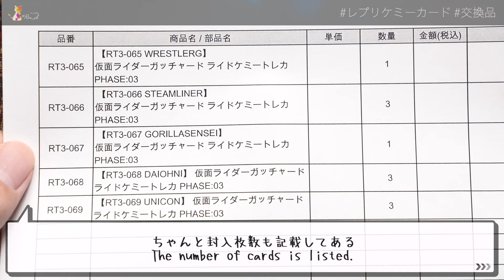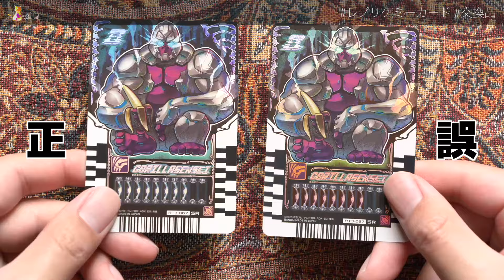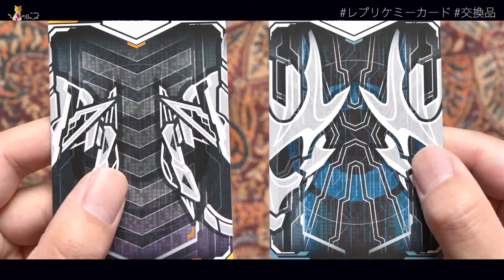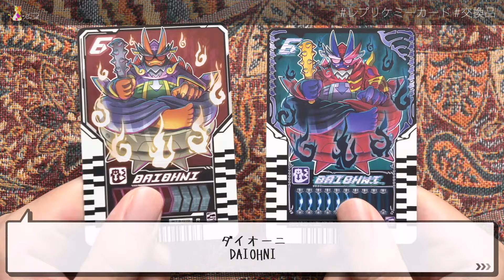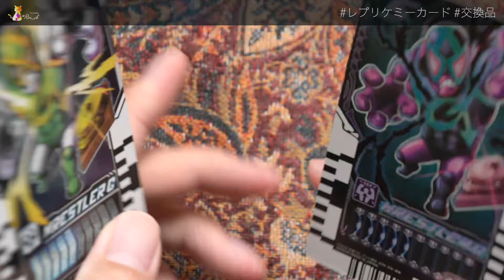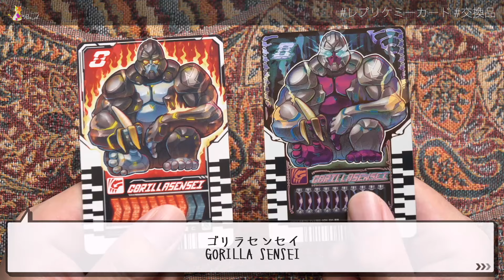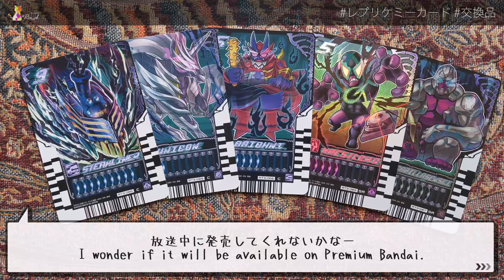誤植のあったレプリケミーカードの交換品が届いた【仮面ライダーガッチャード】/Corrected RepliChemyCard arrived | KamenRiderGOTCHARD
使用BGM

使用素材